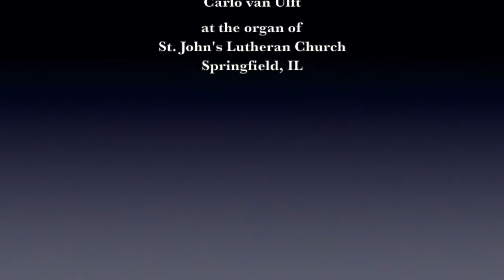Organ - Prelude on "A Mighty Fortress" - Wm. Faulkes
Live recording of this majestic late-romantic organ work by Wm. Faulkes. Carlo van Ulft at the organ of St. John's Lutheran Church in Springfield, IL.